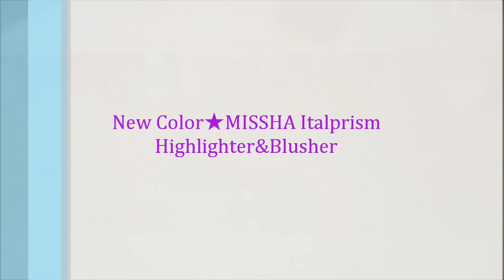New Color✯MISSHA Satin Blusher&Highlighter ITALPRISM✯ミシャ イタルプリズム✯チーク＆ハイライター新色レビュー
ミシャのイタルプリズムシリーズから新色のハイライターとブラッシャーができましたのでご紹介します(*^-^)

全て韓国コスメ通販サイトのビューティーコリア様からご提供いただきました。

[商品ページ]
■ハイライター　新色各種